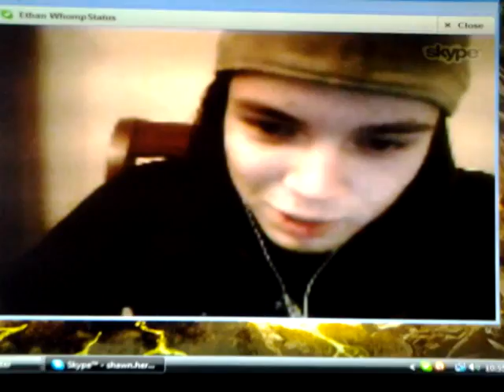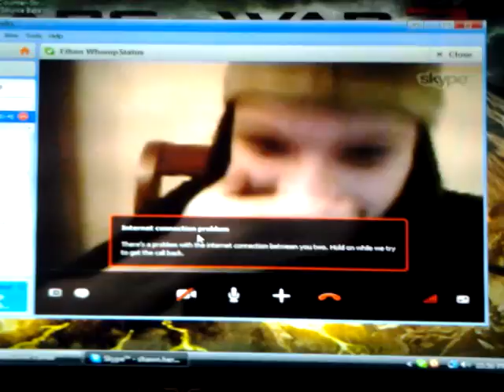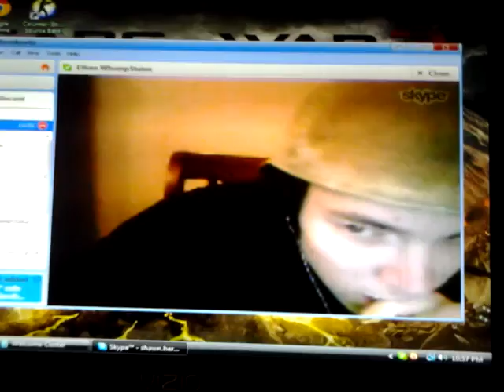Me being a dick to dsr deathlord while hes playing Slender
i was on skype with dsrdeathlord(ethan) playing slender and i made a screeching noise and he kinda got scared lol